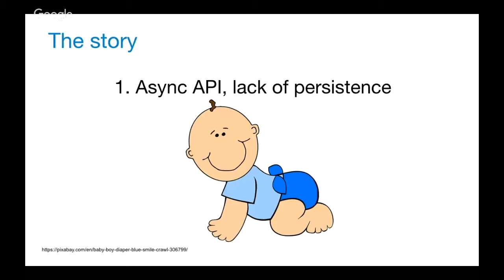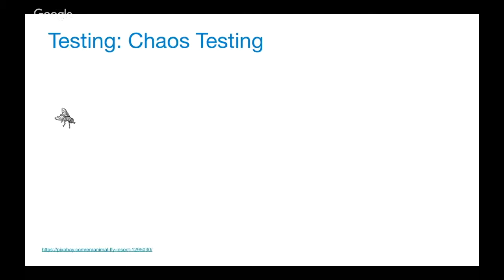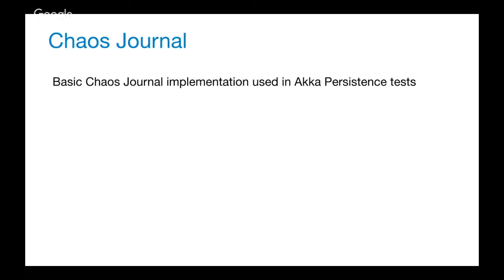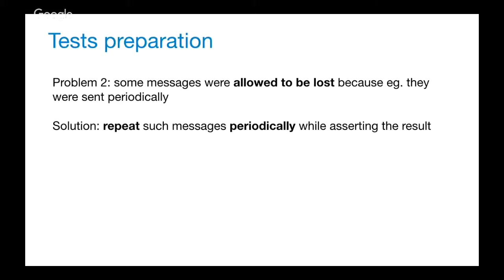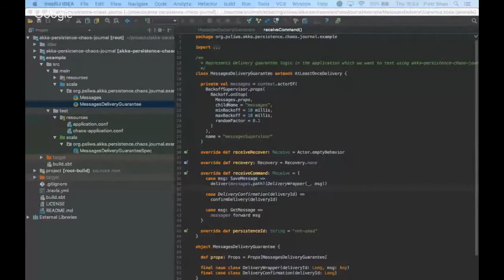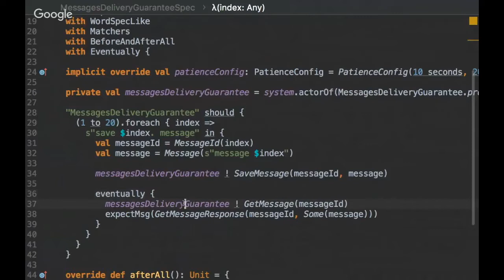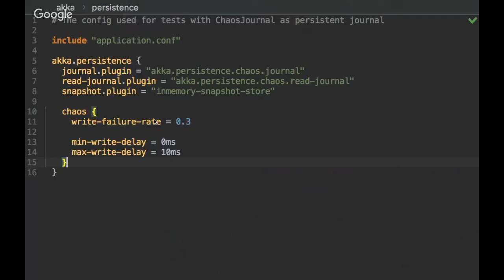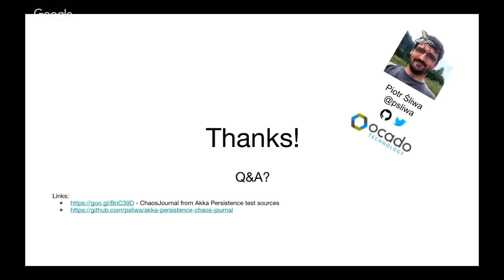Piotr Śliwa: Control the Chaos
KSUG 08 02 18